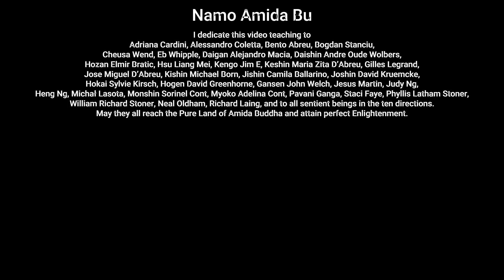Our Shin Buddhist temples, sanghas and meeting places should be islands of normality